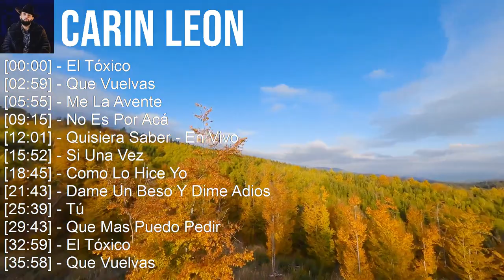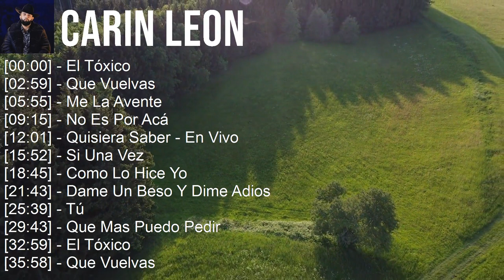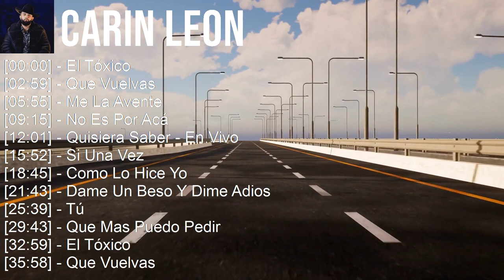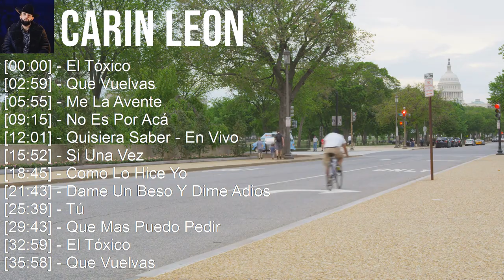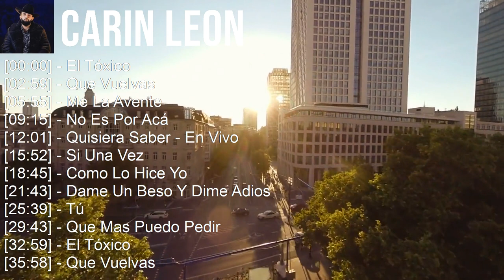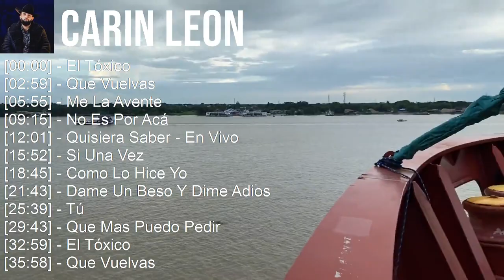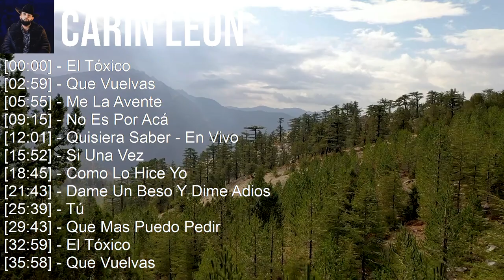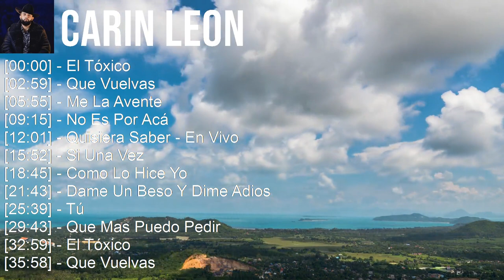C a r i n L e o n ~ Top Latin Songs Compilation 2023, Best Latino Mix 2023, Best Latino Pop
[00:00:00] - 01. E̲̲̲l T̲óxi̲̲co̲̲
[00:02:59] - 02. Q̲u̲̲e̲̲ V̲u̲̲e̲̲lva̲̲s
[00:05:55] - 03. M̲e̲̲ L̲a̲̲ A̲̲̲ve̲̲nte̲̲
[00:09:15] - 04. N̲o̲̲ E̲̲̲s P̲o̲̲r A̲̲̲cá
[00:12:01] - 05. E̲̲̲l T̲óxi̲̲co̲̲
[00:15:00] - 06. Q̲u̲̲e̲̲ V̲u̲̲e̲̲lva̲̲s
[00:17:56] - 07. M̲e̲̲ L̲a̲̲ A̲̲̲ve̲̲nte̲̲
[00:21:16] - 08. N̲o̲̲ E̲̲̲s P̲o̲̲r A̲̲̲cá
[00:24:02] - 09. A̲̲̲lo̲̲xne̲̲
[00:25:34] - 10. E̲̲̲l T̲óxi̲̲co̲̲